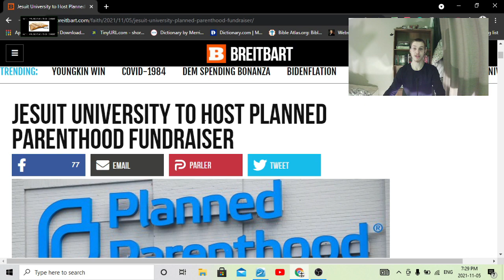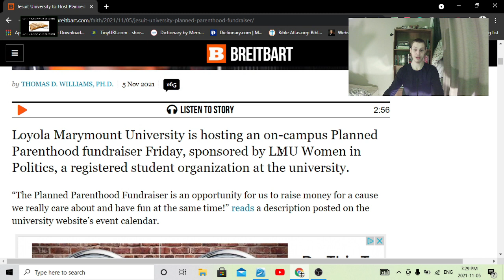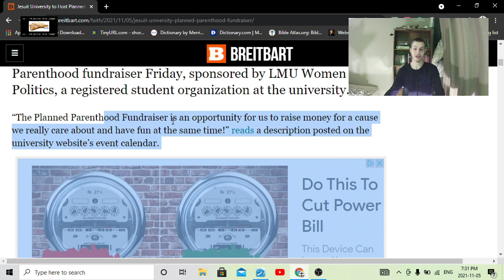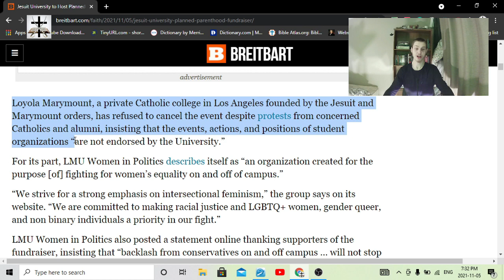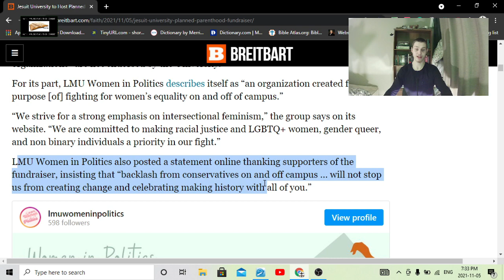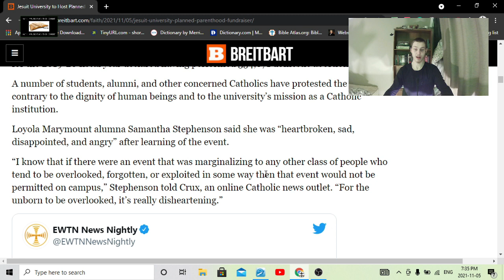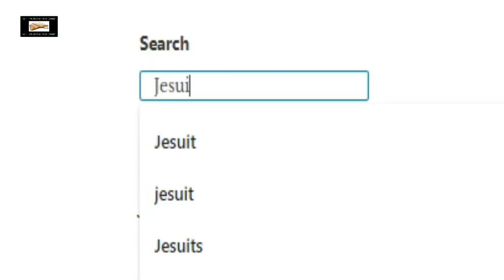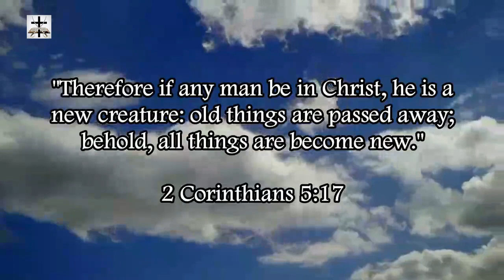Jesuit University Plans To Host Planned Parenthood Fundraiser